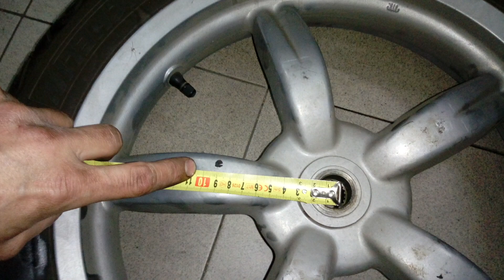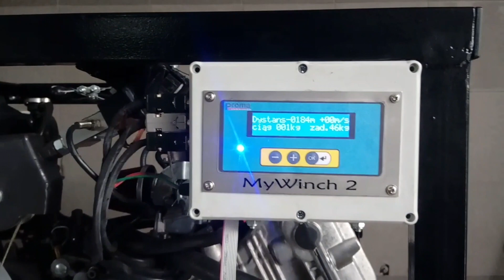Zdalnie sterowana wyciągarka paralotniowa/ remote controlled scooter engine payin paragliding winch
Moja winda. Sterowanie Proma Elektronika. Zasięg powyżej 1500m. Z 1200m liny dyneema hole na 350-550m. Możliwe hole z nawrotami. Spalanie z rozgrzaniem 150ml/hol. Konstrukcja amatorska na własny użytek. / Controled by Proma Elektronika unit. Range of remote above 1500m. With 1200m dyneema rope towing at 350-550m AGL. Possible step towing. Fuel consumption ~150ml / tow (with engine heating including). Amateur design for personal use.